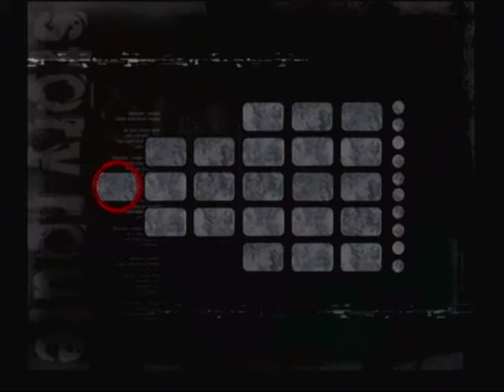Shadow the Hedgehog Part 6: Back to Square One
After beating the normal path we start the first level again and do the hero mission